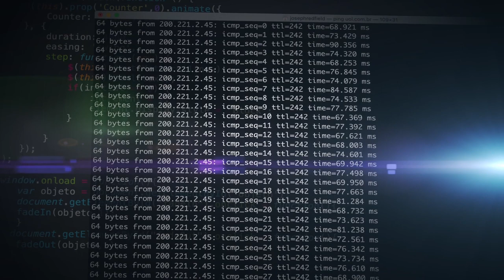Comand promot networking receiving rpl Copyright free video for creators.Computer Science.